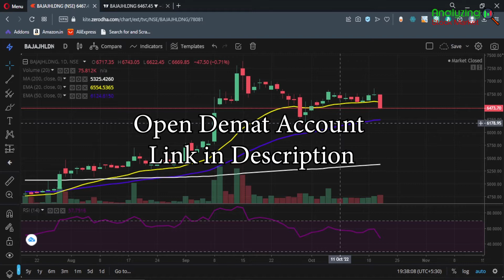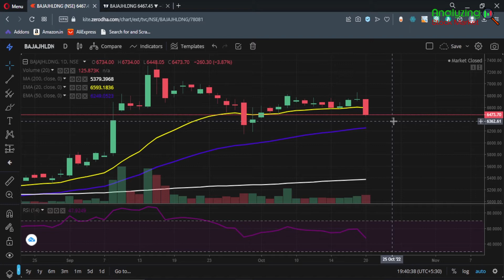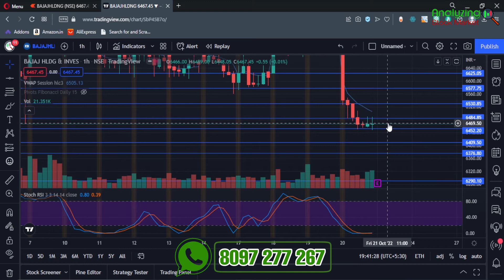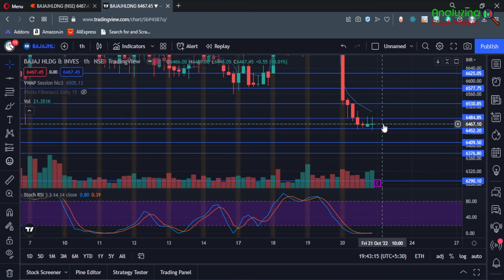Bajaj Holding target 21 October 2022 | Bajaj Holding Share News | Stock Analysis | Nifty today